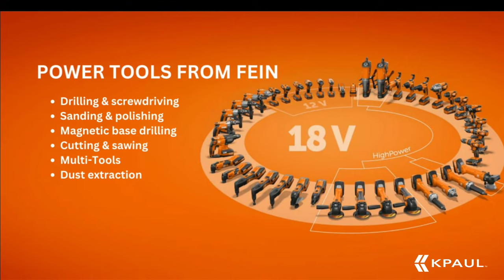Fein | Authorized Distributor | KPaul - Veteran Owned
Kpaul Industrial has joined hands with Fein Tools and we are authorized to sell Fein power tools including Drills & screwdrivers, Sanders & polishers, Tools for Magnetic base drilling, Cutting & sawing, Multi-Tools, Dust extraction, and Accessories. In addition, we provide a huge selection of 160,000 products at competitive prices.

Visit us: 6230 Corporate Dr Indianapolis, IN 46278